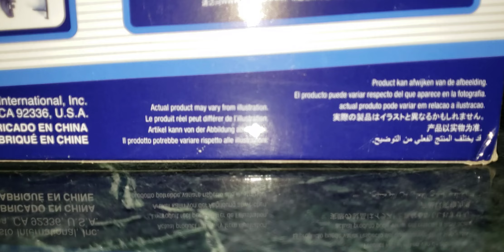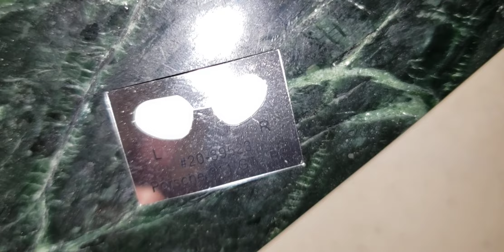Almost Perfect: 1:24th Scale Model Kit of Porsche 911 GT3 RS in Yellow by Maisto ~ Hobby Lobby Find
Very nice, quick build, I'm very glad I grabbed one. Honestly this is halfway between a Level 1 Snap-Tight and a Standard Level 2 Kit Build. 90% of the pieces snapped together perfectly and the few that were a tiny bit stubborn were just fine after some being nudged in gently.

Solid A in my book, A+ when you consider it set me back only $15 after the discount!